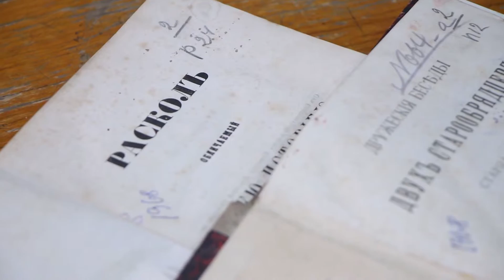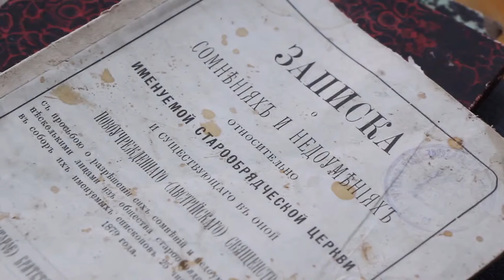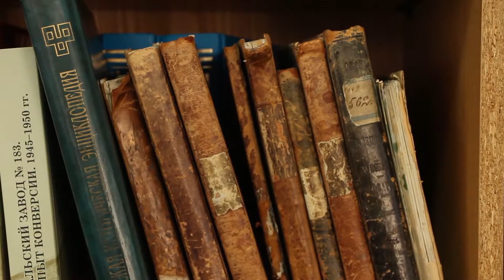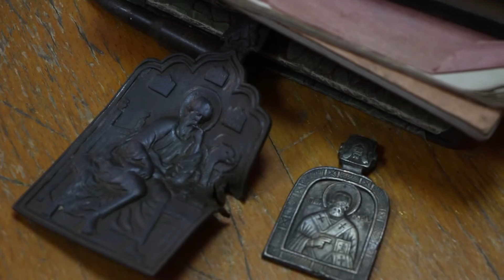висим кержацкий 2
Кержацкая икона. Истории .Находки.